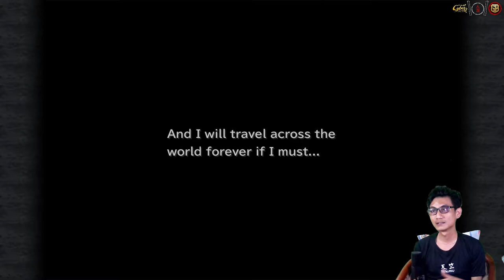Mengetahui Kuja Disc 1 Finish - Final Fantasy IX Part 8